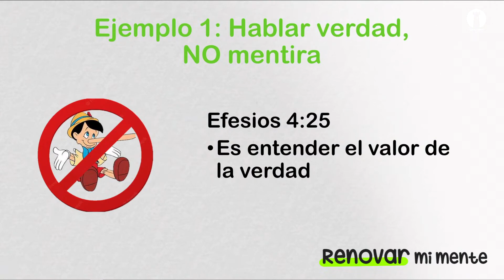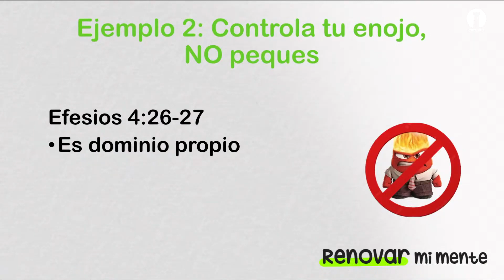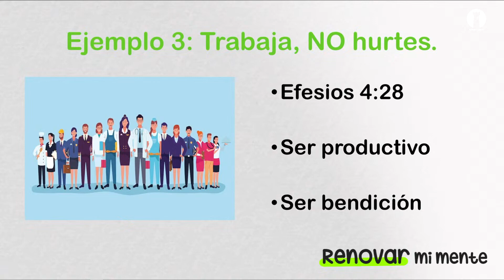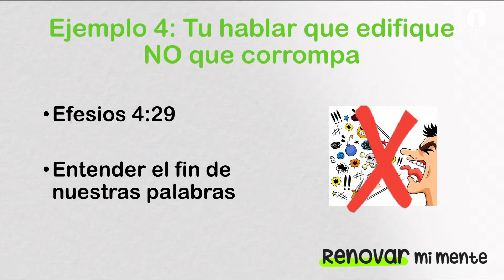MENSAJE: Renovar mi mente - Domingo 2 de octubre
Por si te la perdiste, te compartimos la prédica de este pasado domingo 2 de octubre en nuestro servicio de las 11:00 a.m.

Mensaje: "Renovar mi mente"
Predicador: David Pedraza
SERIE: ¿Qué espera Dios de mí?

Ahora puedes escuchar nuestras predicas dominicales a través de SPOTIFY.